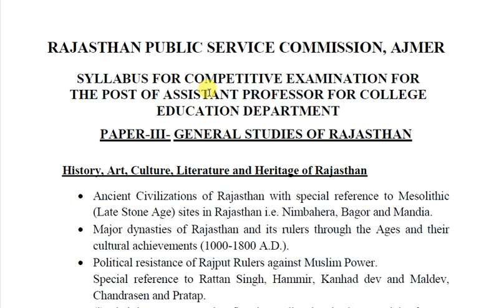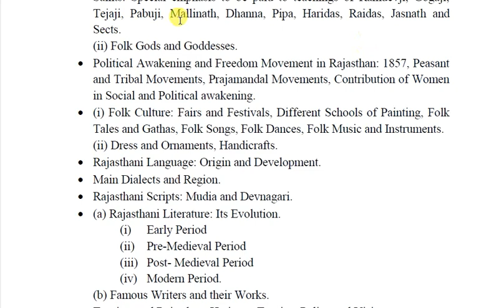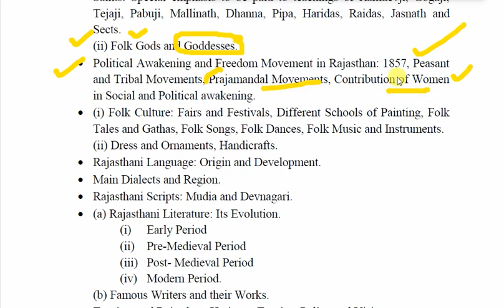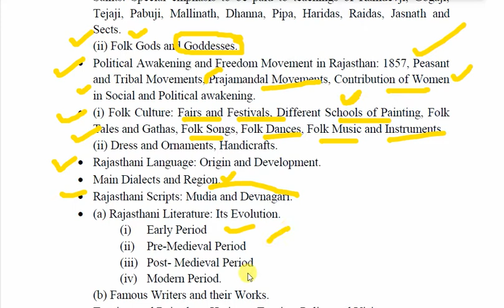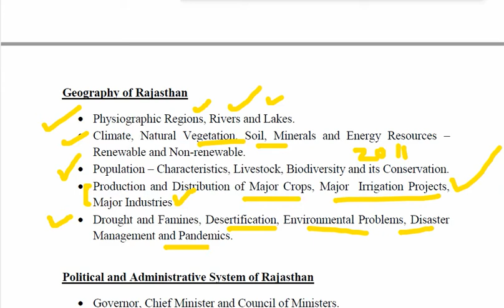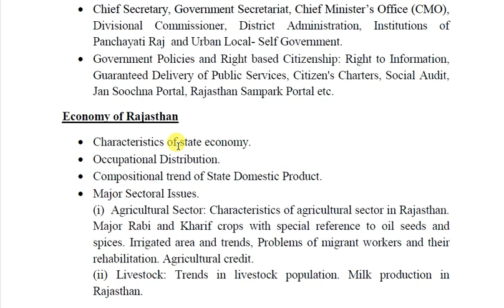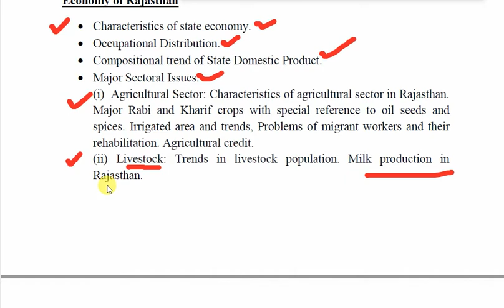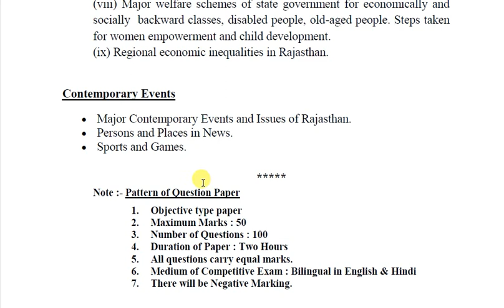paper 3 NEW SYLLABUS 2020 RPSC ASSISTANT PROFFESOR EXAM, DETAILED SYLLABYS DISCUSSION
NEW DETAILED SYLLABUS OF RPSC ASSISTANT PROFFESSOR.
FOR BEST BOOKS AND SYLLABUS CLICK LINK AND WATCH VIDEO